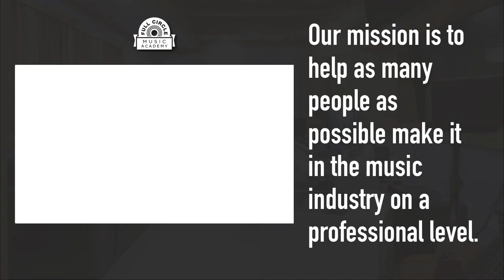Should You Go To College For Music Production in 2022? *Advice*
GET THE FREE MUSIC CAREER COURSE:
Want to get our FREE mini video course that teaches you the exact steps to take to have a professional career in music?

ABOUT THIS VIDEO:
You are a musician. Maybe you are in high school. And the question has arrived. If you want to pursue music as a career, especially a career as a music producer or engineer. should you go to college in 2022? And if you do go to college, should you study music, audio, tech, or something else? Unfortunately, college, especially at a young age, is a MASSIVE decision and it's also a really good way to mess up your life if major debt gets into the picture. But, for the right people, college can be a great thing, especially if they treat it seriously. X O'Connor, GRAMMY® Winning Producer with Full Circle Music, shares his thoughts about the musician college struggle in this video.

This episode is part of a SERIES on YouTube called “100 Music Industry Questions Answered.” This is Question #69. You can watch the rest of this series in our playlist here:

ABOUT FULL CIRCLE MUSIC:
Full Circle Music is a Music Production Company, Music Publishing Company, Record Label, and Music Education Academy based in Nashville, TN. They regularly work with some of the biggest names in music, such as Newsboys, High Valley, Casting Crowns, Skillet, Francesca Battisteli, and For King & Country, just to name a few. Their team has several Grammy Awards, Dove Awards, and over 20 #1 songs at radio. Through the Full Circle Music Academy, Full Circle Music aspires to teach the next generation of musicians what it takes to make it in the modern music industry.